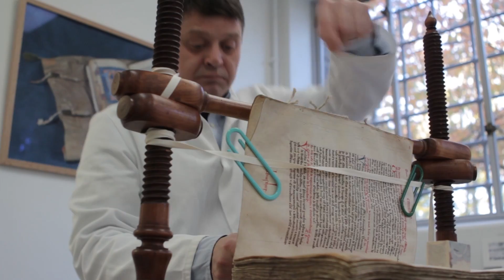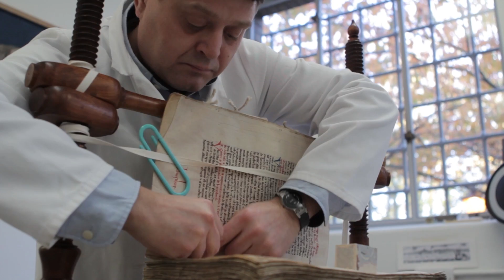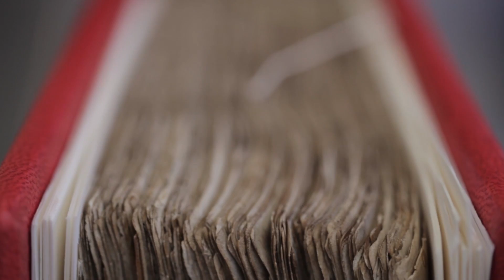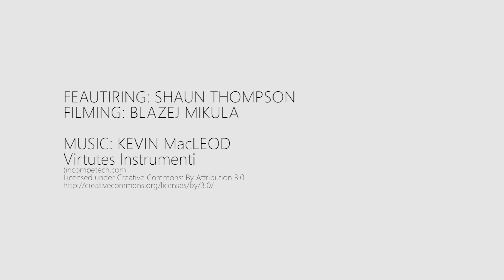Red Book of Thorney (MS Add. 3021)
Thorney Abbey was the smallest of three fenland monasteries re-founded by Bishop Aethelwold in the tenth century. Virtually nothing is known about the management of its estates and the Red Book of Thorney (MSS Add. 3020 and 3021) is its sole surviving cartulary. Compiled in the early fourteenth century with later additions, many of which concern deeds omitted from the main sections, it is both elegant and, for the most part, highly organised. The main entries have contemporary folio and charter numbers in red ink, There are also headers and footers in red ink. Rubrics, again in red ink, indicate the subject matter of individual entries and also provide much incidental detail. The royal and topographical sections are divided into eight parts, followed by a ninth with miscellaneous fines, agreements and ecclesiastical documents, together with a particularly valuable De Gestis Abbatum. Annotations, contemporary and later, and cross references are frequent and indicate that the cartulary was designed to be used.

The cartulary as a whole contains transcriptions of material from before the Conquest to 1531, with a special wealth of thirteenth-century charters. Witness lists are given but not usually in full. The black ink entries in De Gestis Abbatum record a rich mixture of documents relating inter alia to estates, advowsons, fen disputes and grants to the convent. The red ink entries, which describe each abbacy, contain much information about elections, vacancies, building works and land dealings. There are vivid descriptions of gifts of vestments at fols 460v-61r.

There is no printed edition of the cartulary. Its contents are examined in S. Raban, "The Estates of Thorney and Crowland", University of Cambridge, Department of Land Economy, Occasional Paper, 7 (1977) and S. G. Raban, The Property of Thorney and Crowland Abbeys (unpublished Cambridge PhD thesis, 1972).
Sandra Raban

FEAUTIRING: SHAUN THOMPSON
FILMING: BLAZEJ MIKULA